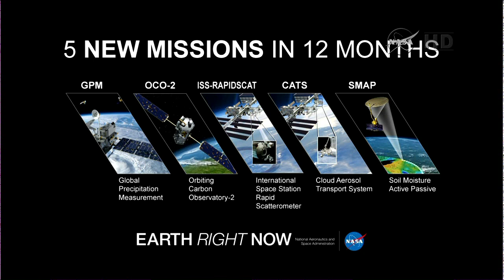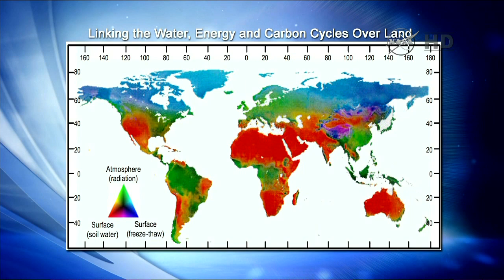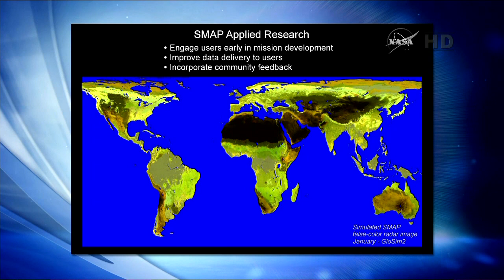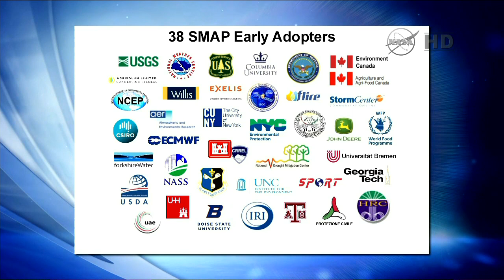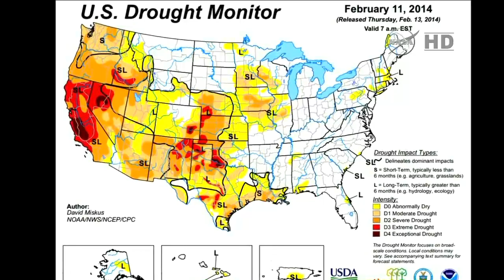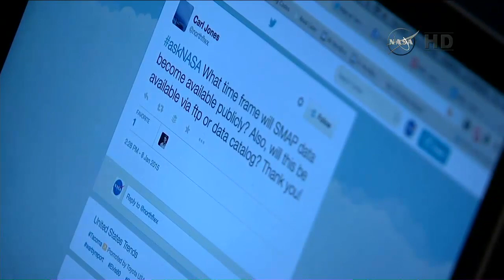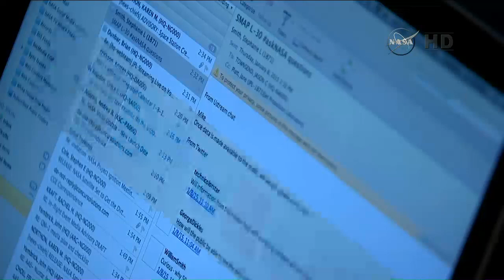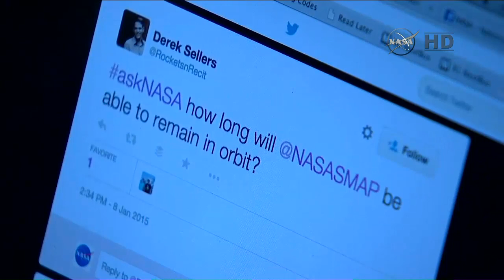NASA’s Soil Moisture Active Passive SMAP Mission L 30 Media Briefing